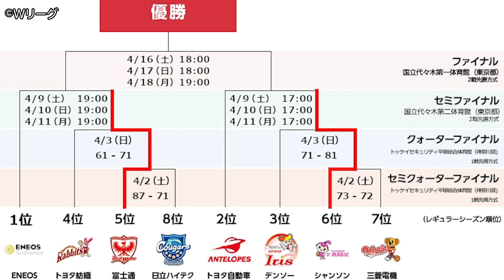ワンドリTV【Wリーグプレーオフが熱すぎる】シャンソンがベスト４入り！その強さとは？！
負けたら終わりのプレーオフ。
クォーターファイナルまでの戦いは、最後まで諦めない選手の姿に感動していました。
セミファイナルは4/9.10.11
ファイナルは4/16.17.18　です。
どの試合も３ゲームまでもつれそうなベスト４チームたち！！
皆さま是非一緒に楽しみましょう！！